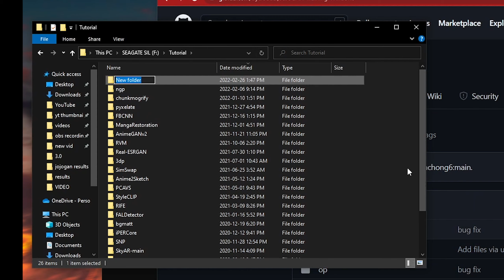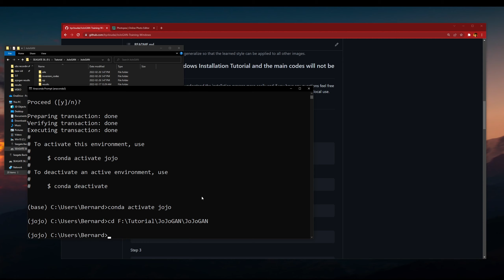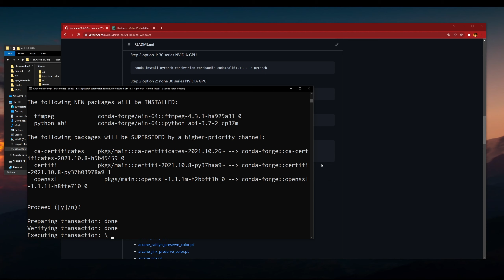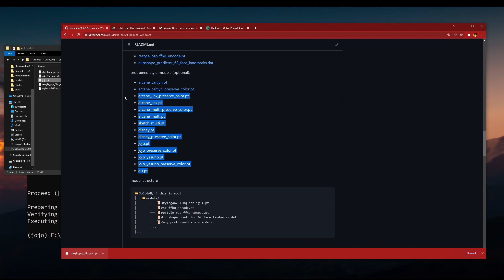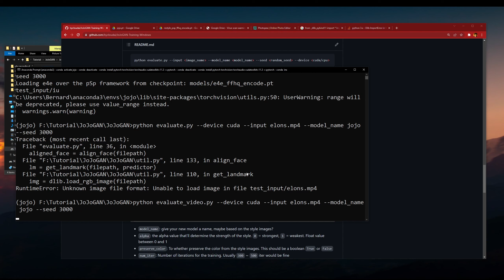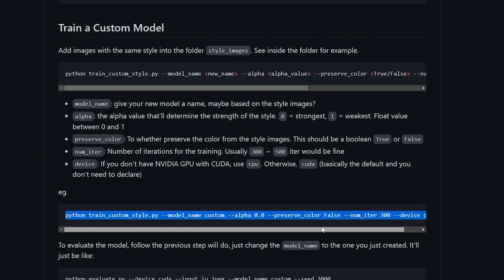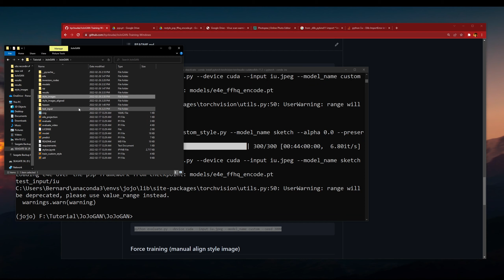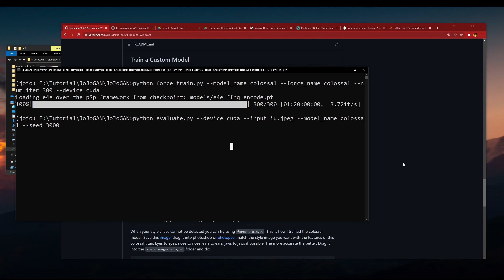JoJoGAN Windows Installation Tutorial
This video is supported by the kind Patrons & YouTube Members:
🙏Andrew Lescelius, Panther Modern, 正毅 水野, Jake Disco, Demilson Quintao, Tony Jimenez, dicefist, Shuhong Chen, Hongbo Men, happi nyuu nyaa, Carol Lo, Deagan, Mose Sakashita